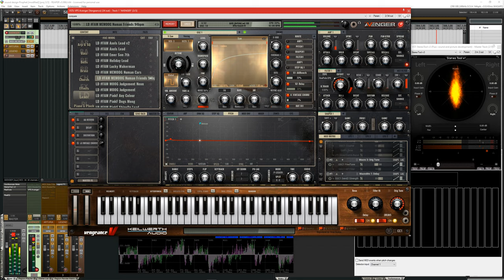VPS Avenger Analogue Classics - MOOG - Are Friends Electric Gary Numan